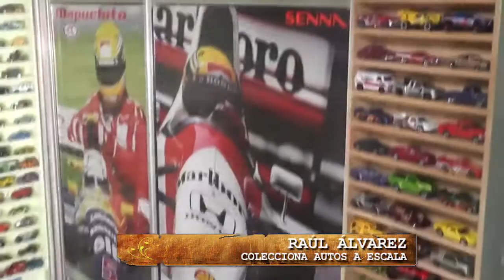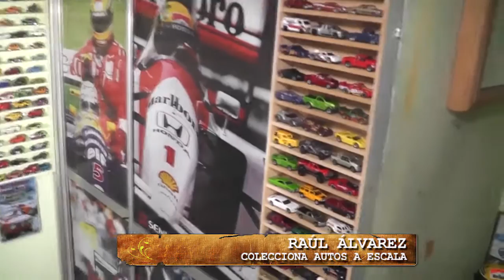EL COLECCIONISTA: MAS DE CUATRO MIL AUSTOS A ESCALA